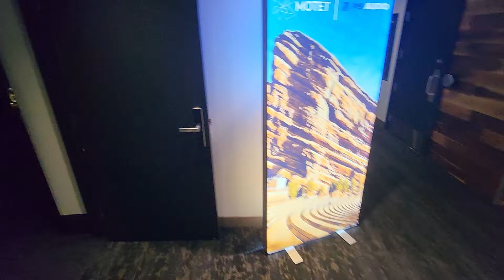👍 Return to PS Audio - Montreal Audio Fest 2024